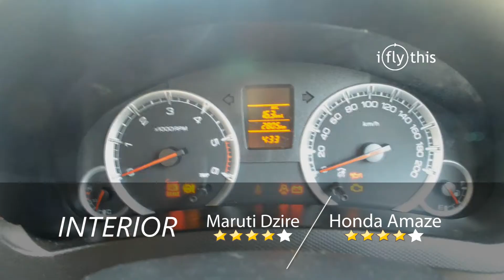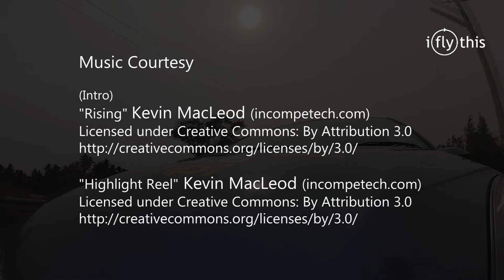Amaze VS Dzire - iflythis review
We have done a quick comparison between Honda Amaze and Swift Dzire. As expected, it was a tough fight and watch the video to know the winner.

Music Courtesy